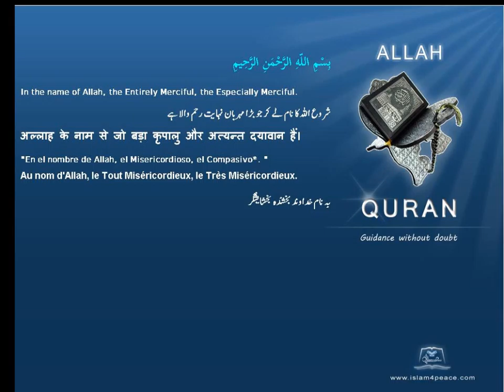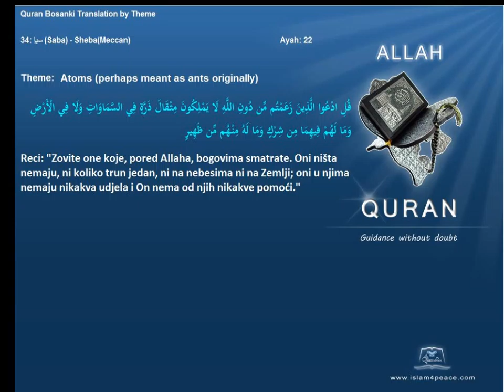Quran by Theme Bosanski Atoms perhaps meant as ants originally Islam4Peace com